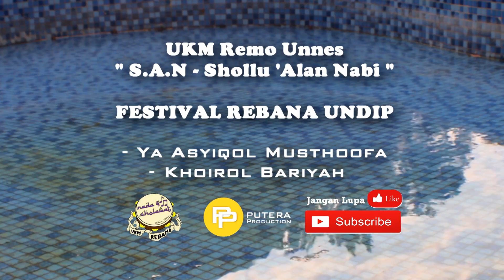Juara 1 Festival Rebana Undip Tingkat Universitas Se-Jateng & DIY- S.A.N ( UKM Remo Unnes )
UKM Rebana Modern Unnes mendapatkan Juara 1 pada Festival Rebana Undip Tingkat Universitas Se-Jateng & DIY

Dengan membawakan sholawat :
1. Ya Asyiqol Musthofa
2. Khoirol Bariyah